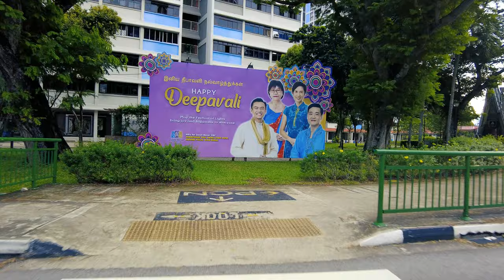Singapore City Cycling Tour | Kallang Park Connector | Singapore Stadium Tour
Singapore City Cycling Tour | Kallang Park Connector | Singapore Stadium

Singapore City Cycling Tour form Kallang Park Connector to  Tanjong Rhu Suspension Bridge via Singapore Stadium

⏰ Timeline⏰
00:00 Intro
00:46 Serangoon Road
03:24 Kallang Park Connector
07:52 Bridge near Chwee Kang Beo
18:30 Merdeka Bridge
20:42 Stadium Road
24:17 Water Sports Centre
26:56 Tanjong Rhu Suspension Bridge